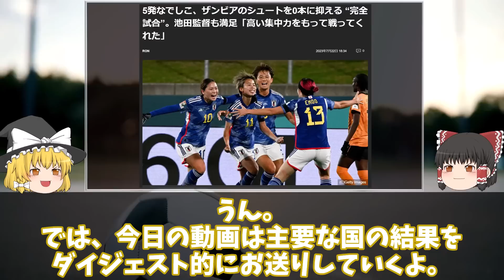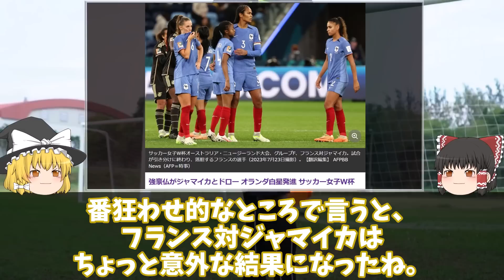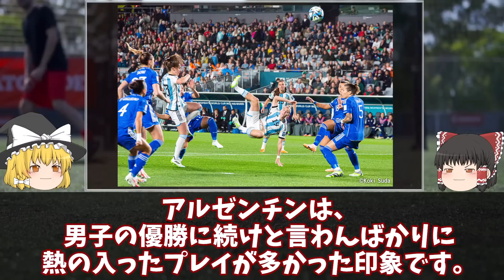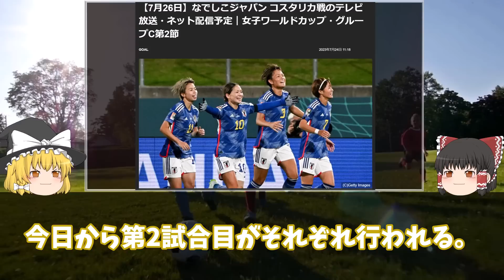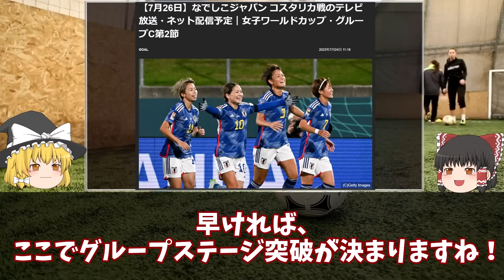【女子W杯】優勝候補が続々登場！グループ初戦でフランスがジャマイカと引き分ける波乱も！何が起こるか分からないグループ初戦を、ダイジェストでゆっくり解説。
グループステージ初戦が行われている女子ワールドカップ。
なでしこジャパンも無事勝利をおさめ、また強豪国が続々と登場し、順当に勝ち点3を積み上げている。
しかし、中にはダークホースの存在に勝ち点を落とす場面も…。
フランス、イングランドは予想外の苦戦を強いられたか？
グループステージ初戦のここまでをダイジェストでゆっくり解説。